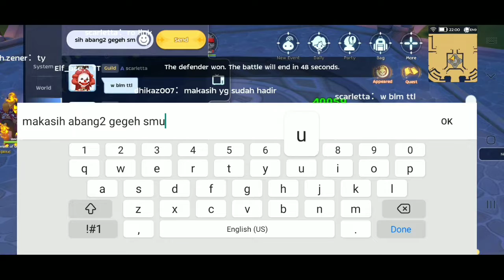FUN ROM Auron WOE 03 Nov 2022 POV Doram Support